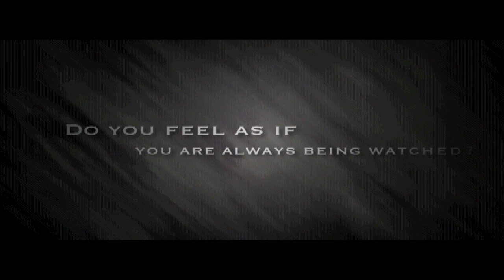Perversion trailer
Full length trailer for the DVD release of Macabre Films' new horror/thriller, Perversion, now available for purchase at ScreamKings.com.

Paralyzed with fear of leaving his home, Ryan McNamara, a teenage agoraphobiac, begins to unravel when he's left home alone, allowing disturbing demons from his past to resurface and wreak havoc on his already fragile psyche, forcing him to fight for his life and sanity. Ryan soon finds himself in the middle of a deranged, psychosexual nightmare from which he can't escape...alive!

Some films go one step too far...this film goes ALL THE WAY!

Become a fan of Facebook!